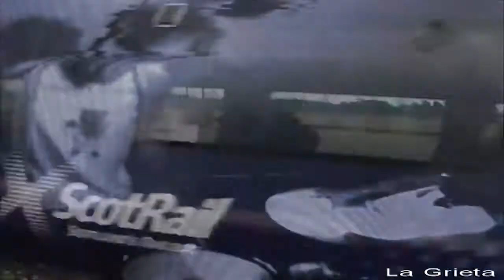Morning Smoke - Tangerine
Artist: Morning Smoke
Song: Tangerine